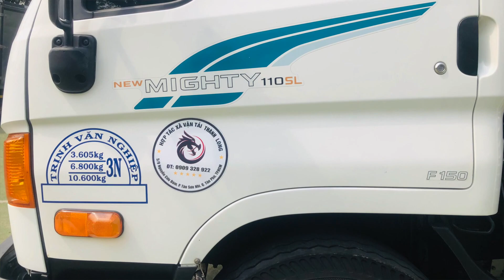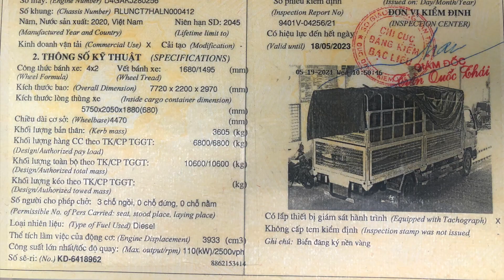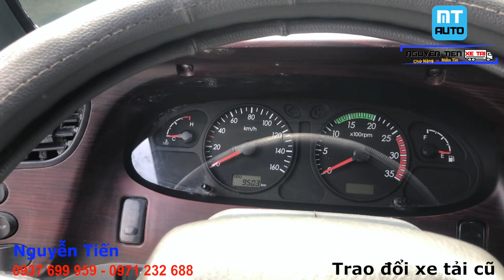Thanh Lý Xe Tải Cũ Hyundai Xe Mới Chạy Lướt 9000Km, Góp Tiếp Lấy Xe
Xe Tải Cũ Hyundai Thay Lý Xe Mới Chạy Lướt 9000Km, Góp Tiếp Lấy Xe
Zalo : 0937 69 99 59 hoặc 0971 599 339
Nguyễn tiến xe tải chuyên thu mua xe, trao đổi dòng xe tải đã qua sử dụng xe tải cũ, hỗ trợ khách hàng bán xe tải cũ...
Chiếc xe tải cũ của khách hàng Trịnh Văn Nghiệp
Đăng ký tháng 5/2021
Kich thức thùng : D X R X C : 5700 x 2060 x 1850mm
Tải trọng cho phép 6.800Kg
Chiếc xe tải cũ của anh trịnh văn nghiệp mua về chạy hàng công ty nhưng công ty ngưng hoạt động nên anh nghiệp bán để lấy vốn làm việc khác khách hàng cần xe thì liên hệ trực tiếp để nhận xe.
Quý khách có nhu cầu xe xe tải cũ tại bãi xe cũ bình dương.

© Bản quyền thuộc về Nguyễn Tiến Xe Tải
© Copyright by Nguyen tien xe tai ☞ Do not Reup !!!
xe tai cu hcm,
xe tai cũ , xetaicu, xe tải cũ, giá xe tải cũ, cung cấp xe tải cũ, bán xe tải cũ, mua xe tai cũ, giá xe tải cũ, cung cấp xe tải cũ